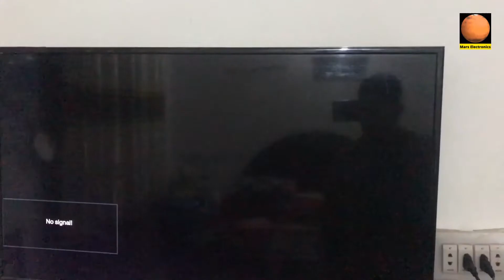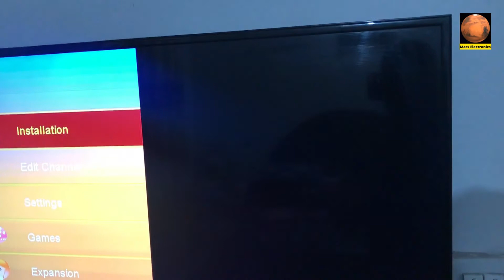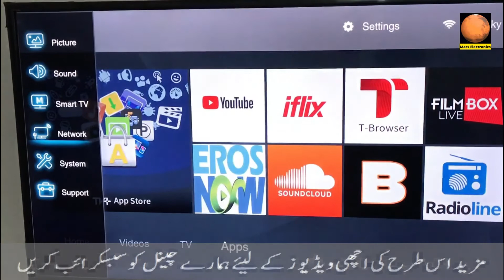ORANGE SMART TV HDMI NOT WORKING, ORANGE TV HDMI PROBLEM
Yeh video Orange led tv hdmi not working,Orange led tv hdmi problem k bare main hai by Mars electronics,

 ______TAGS______

Guys Subscribe my channel Mars Electronics to watch smart tv repairing and smart tv troubleshooting, I have many videos on my channel regarding tv backlight replacements,how to reset tv to factory settings,samsung tv black screen fix,samsung tv factory reset codes,access samsung tv service menu,how to reset firetv stick,hdmi no signals on tv,how to fix hdmi no signals,smart tv not connecting to wifi,android tv wifi problems,universal board repairing,universal module str 5 wire,crt tv repairing in hindi,tcl tv software update,how to update led tv software via usb,how to solve ghost image,lvds mapping,panel repairing,panel voltages explained in hindi,roku tv hdmi no signals,hitachi tv black screen,thomson tv black screen,sony tv black screen,sony tv cec arc,philips tv black screen,telefunken tv black screen,vizio tv black screen,vizio tv hdmi no signals,vizio tv stuck on logo,sceptre tv hdmi no signal,sceptre tv wont turn on,factory reset scetre tv with remote,without remote,lg tv factory reset,lg tv has white dots on screen,lg tv hdmi no signals,lg tv black screen fix and many many more videos,